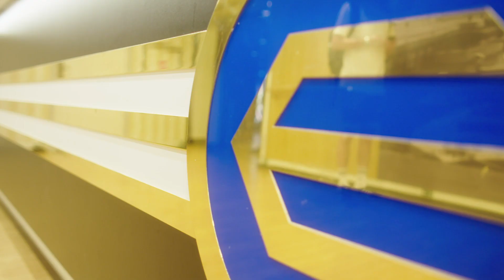Miniristeilyllä 6 tunnissa ehtii paljon – tervetuloa merelle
Miniristeily on kätevä vaihtoehto, kun haluat lähteä merelle shoppailemaan, viihtymään ja nauttimaan hyvästä ruoasta. Tämän kaiken ehdit siis kuuden tunnin aikana. Muistathan, että saat miniristeilylle laivan autoparkkiin alk. 0 € ja voit siten hyödyntää kätevästi myös pre order -palveluamme, jossa toimitamme tilauksen suoraan autollesi.